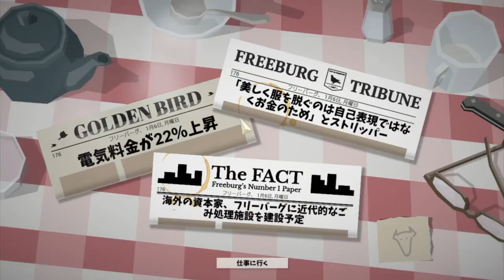▼[ This is The Police 日本語版 実況 ] 176日目 「今度は反市長派の警官が消される」 署内での抗争が激化！